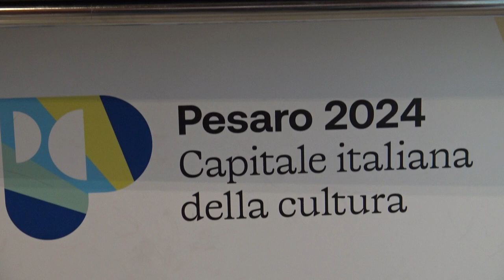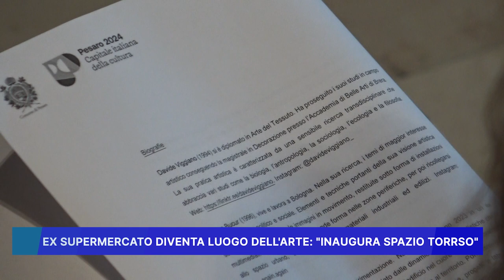EX SUPERMERCATO DIVENTA LUOGO DELL' ARTE, INAUGURA "SPAZIO TORRSO"